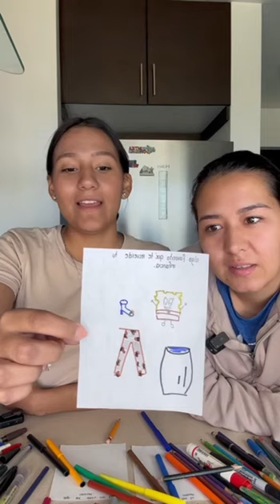Competencia quien DIBUJA mejor 🎨🖍️